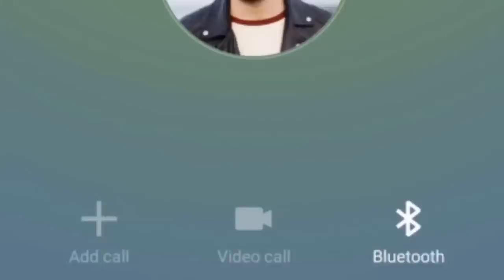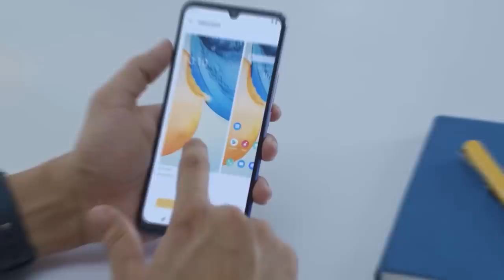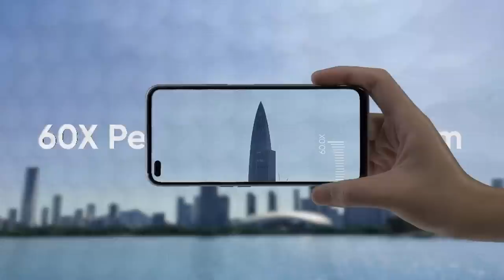COOLEST SMARTPHONES AVAILABLE ON AMAZON ▶ Mobiles Under Rs25,000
Smartphones under Rs 25,000 fall in the upper mid-range segment, and the best smartphones in this segment can go toe to toe with some of the high-end flagships not just in performance, but also in camera, software, design and the overall build quality.
The best smartphone under Rs 25,000 offers a fast mid-range processor that excels in gaming and multitasking, ad-free software and multi-camera setups, along with an attractive design.
So here are the top and best smartphones under Rs 25,000 in India.
Best phone under 25000 - The category of best phone under 25000 now brings snapdragon processors, premium designs, excellent performance, dual cameras, and 4G connectivity for its users.
Thanks to Samsung, Xiaomi, Oppo, Vivo, and Realme for bringing some of the budget friendly phones. We have compiled the list of phones that will suit your budget of 25000.
In this list we will help you select some of the best mobile phones in India in 2021. These phones include Vivo V20 2021, Motorola Moto G 5G, Vivo V20, Samsung Galaxy M51, and many more. The list focuses on the best smartphone under 25000 with powerful battery, good camera, and storage.